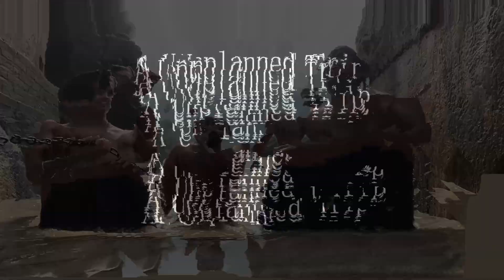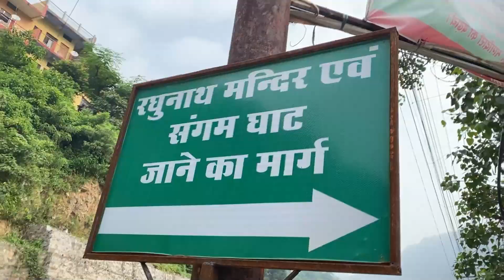A Unplanned Trip Devprayag Sangam of River Bhagirathi And Alaknanda || Arey Bhanyankr Vlog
If you're looking for an insane place to travel to with your friends, look no further! Devprayag is the most insane place you'll ever visit, and we took an unplanned trip there for you to experience for yourself!

In this video, we'll show you all the insane things that happened while we were there, and how it was one of the craziest trips of our lives! From crazy waterfalls to scary monkeys, Devprayag is a place you'll never forget!
So if you're looking for an adventure that you don't want to plan, Devprayag is the place for you!

Devprayag is a town and a nagar panchayat, near New Tehri city in Tehri Garhwal District in the state of Uttarakhand, India, and is the final one of the Panch Prayag of Alaknanda River where Alaknanda meets the Bhagirathi river and both rivers thereafter flow on as the Ganges river or Ganga.